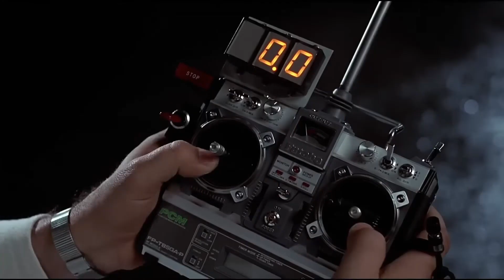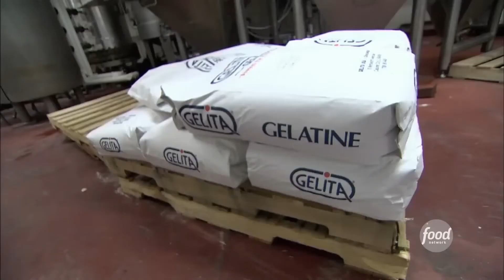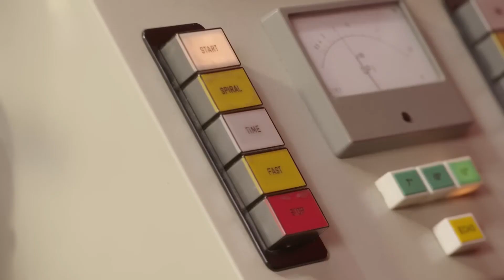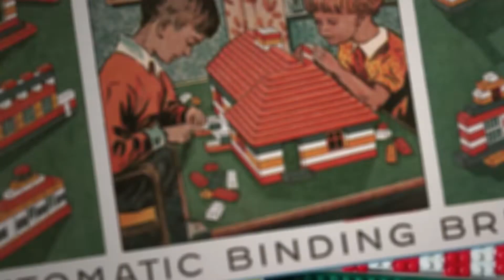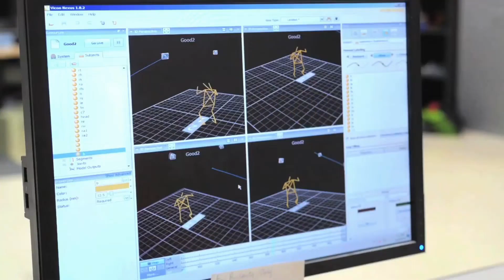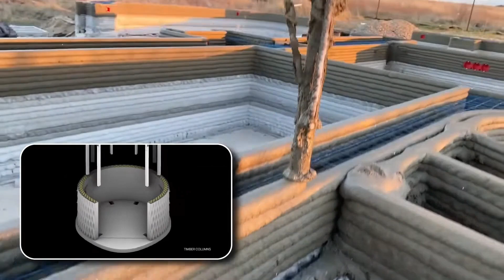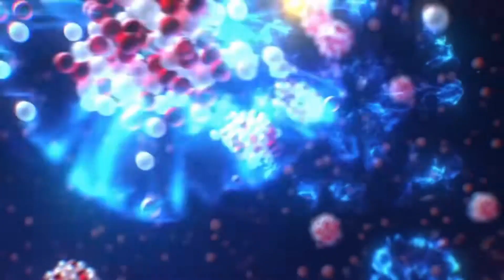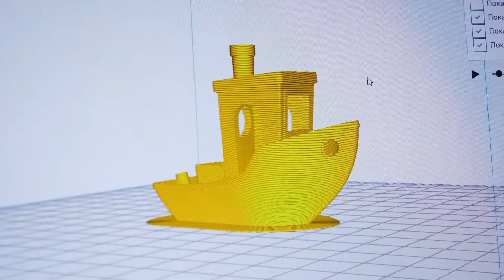Crazy Manufacturing Processes That Will Make Your Hair Stand on End!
Imagine a world where huge machines move as if they were dancing to the invisible melody of progress. Giant presses compress metal with a force of thousands of tons, and robotic manipulators perform operations faster than we can blink. This is not a scene from a sci-fi movie, but our future. And it has arrived today!